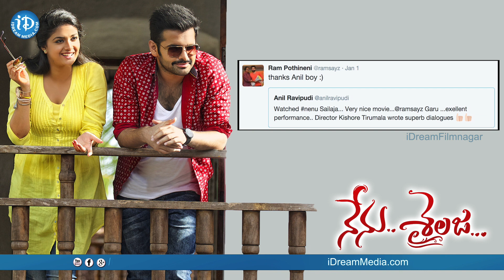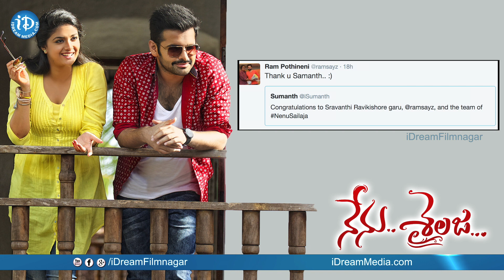Nenu Sailaja Movie Celebrities Review - Ram Pothineni || Keerthy Suresh || DSP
Watch Nenu Sailaja Movie Celebrities Review starring Ram Pothineni, Keerthi Suresh, directed by Kishore Tirumala, produced by Ravi Kishore, music composed by Devi Sri Prasad.